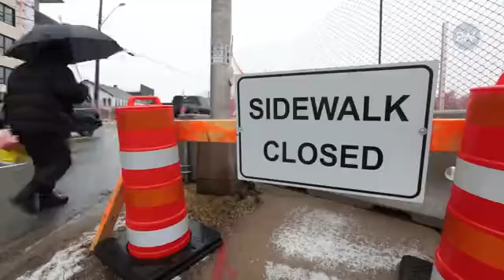Construction blocking Halifax sidewalks an issue for pedestrians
Recognizing that blocked sidewalks cause all kinds of problems for pedestrians, city councilors are looking into what they can do to stop or limit construction from taking over public spaces.